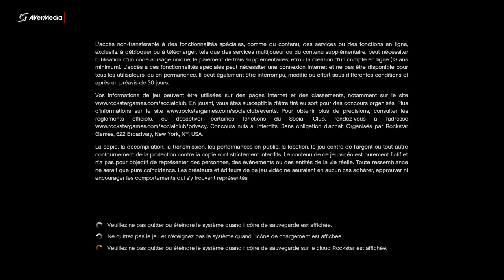GTA V# 3: PETAGE DE PLOMB/ MATCH DE TENNIS